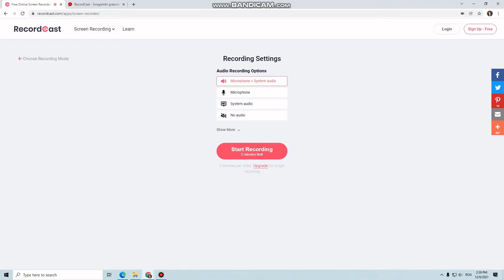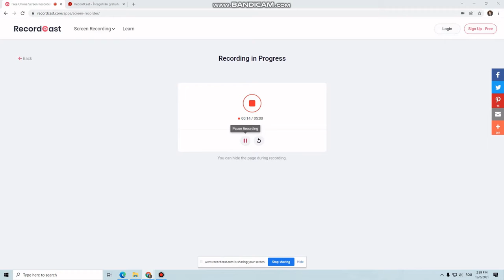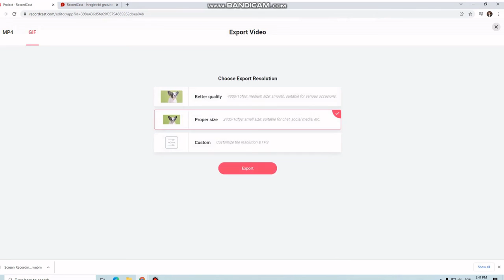RecordCast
Scopul resursei este de a susține activitatea de predare- învățare - evaluare a competențelor din programa școlară la ciclul primar și gimnazial prin utilizarea unui instrument digital care permite construirea de activități de învățare, foi /cărți de lucru, care se pot efectua online interactiv, pentru evaluare, cu feedback imediat.Cuvinte cheie:flipped classroom, evaluare, feedback.